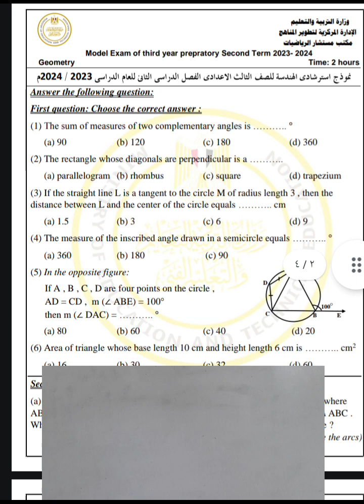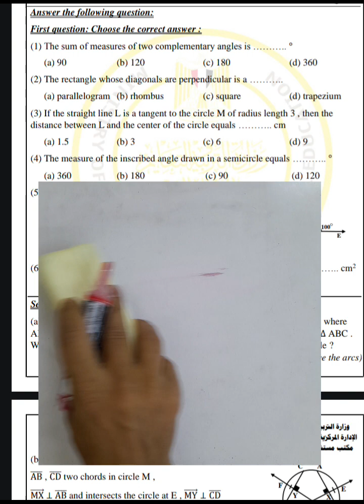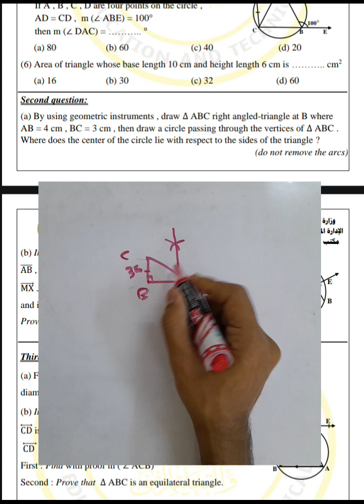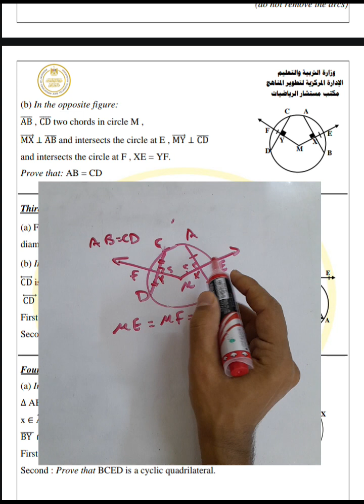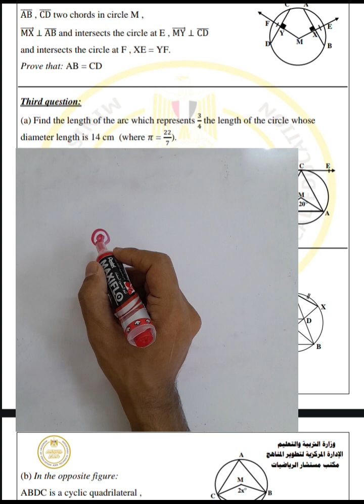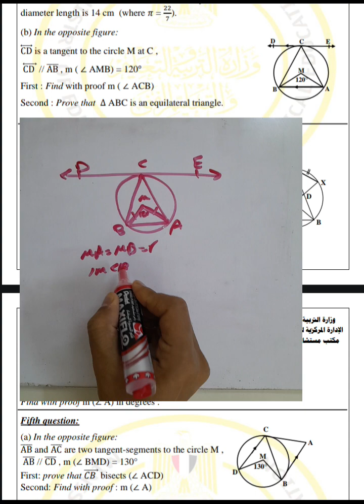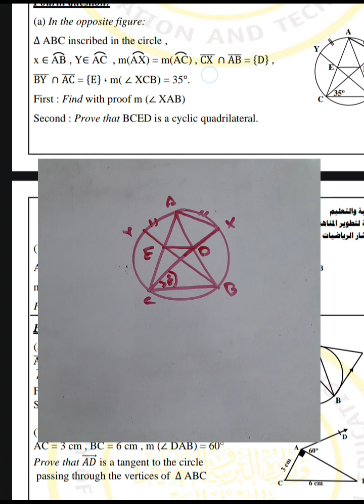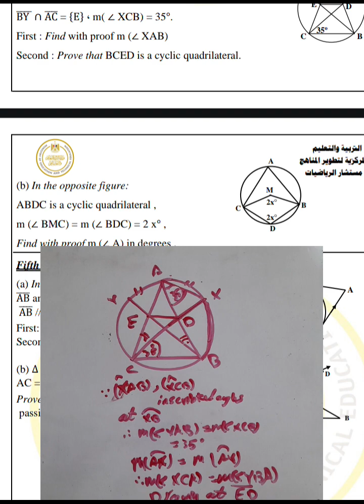حل نموذج الوزارة الثالث الاعدادي _ماث ترم ثاني 22024 TEST # حل نماذج استرشاديه ماث هندسه 3 إعدادي